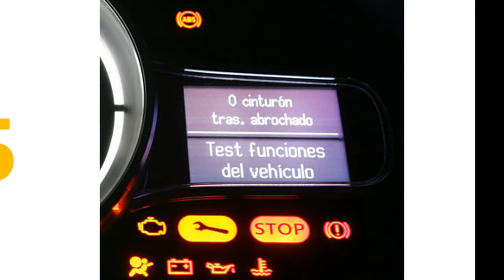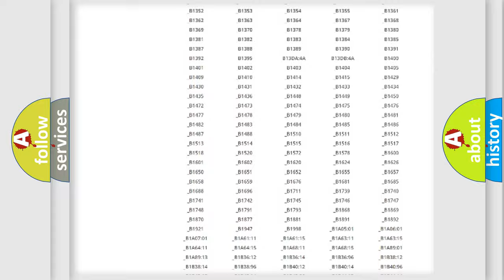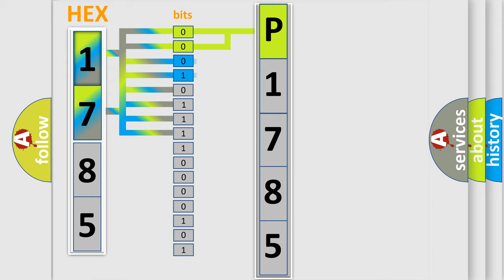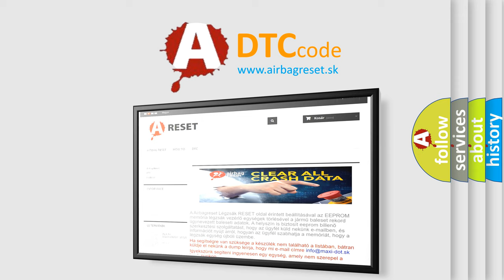DTC Lincoln P1785 Short Explanation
Contents:
0:21 Basic DTC analysis according to OBD2 protocol standard.
1:48 Insight into programming
2:58 A diagnostically understandable description of the Diagnostic Trouble Code
3:05 Basic error definition

Make:
Lincoln
Code:
P1785
Definition:
VSES Combination Sensor Circuits
Description:
Ignition voltage is greater than 9 volts.
Cause:
The EBCM detects the sensor supply voltage is less than 4.75 volts or greater than 5.25 volts.